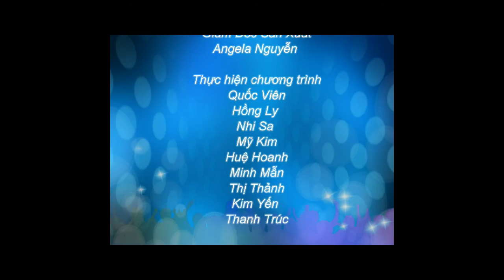Du học Anh Quốc - Tài chính bao nhiêu là đủ khi du học Anh quốc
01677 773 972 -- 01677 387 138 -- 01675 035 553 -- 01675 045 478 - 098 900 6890